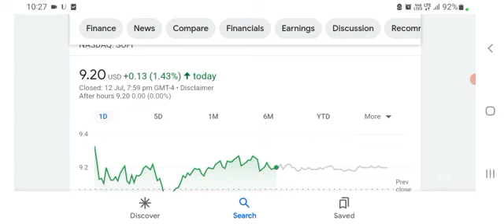⚠ SOFI Stock (SoFi Technologies stock) SOFI STOCK PREDICTIONS SOFI STOCK Analysis sofi stock news